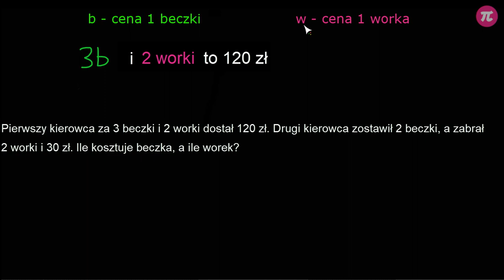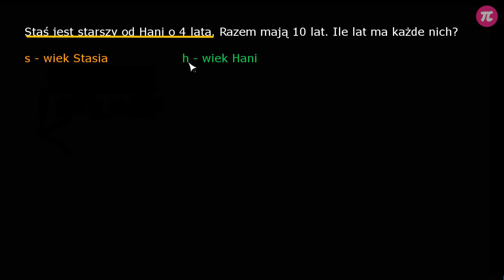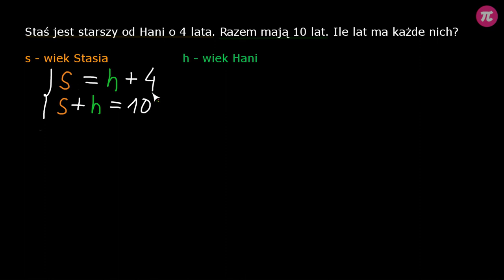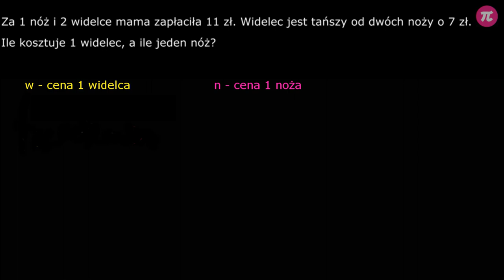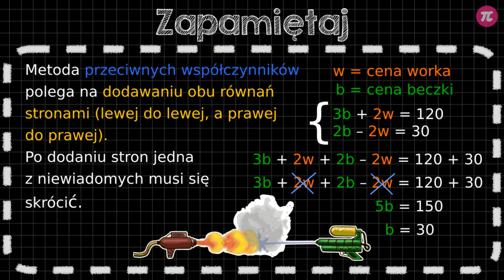Metoda przeciwnych współczynników - zadania #6 [ Układy równań ]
Z tej wideolekcji dowiesz się:
  - jak zapisać dane z zadania w postaci układu równań,
  - jak wybrać metodę rozwiązania układu równań,
  - jak rozwiązać układ równań metodą przeciwnych współczynników.

PLAYLISTA
Ta wideolekcja jest częścią playlisty [ Układy równań ]:
Ta playlista dotyczy układów równań. Dowiesz się z niej, jak rozwiązywać zadania z dwiema niewiadomymi i jak zapisać układ równań na podstawie danych z treści. Poznasz metody pozwalające na skuteczne metody rozwiązywania układów równań: metodę podstawiania i metodę przeciwnych współczynników. Dowiesz się, jak skutecznie korzystać z każdej z nich. Nauczysz się przekształcać równania, aby w szybki i łatwy sposób otrzymać wynik. Dowiesz się, ile rozwiązań mogą mieć układy równań i czym są układy oznaczone, nieoznaczone i sprzeczne.

Tutor: Damian Artyszak
Konsultacja: Maria Mędrzycka
Grafika podsumowania: Joanna Mędrzycka
Materiały: Damian Artyszak, Valeriia Malyk
Redakcja: Małgorzata Załoga